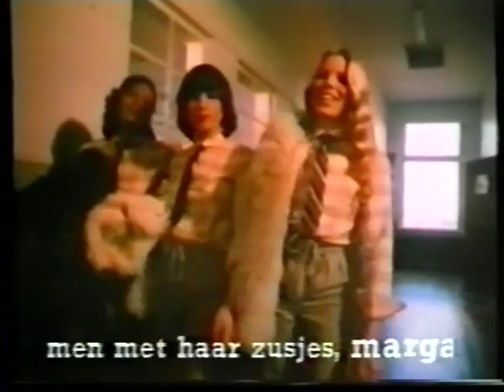Luv 3 x 3 = 9